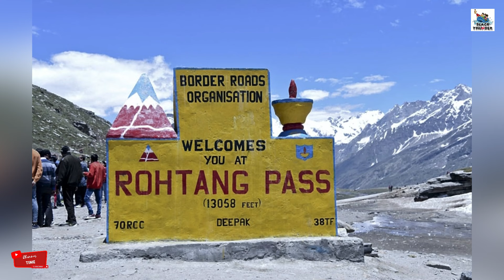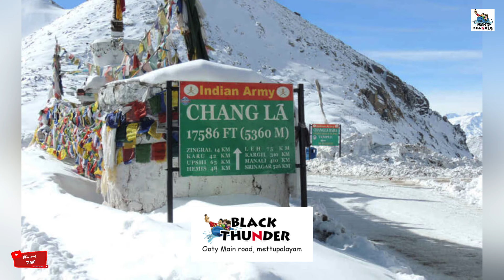Dangerous roads in India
Top 5 Dangerous roads in India